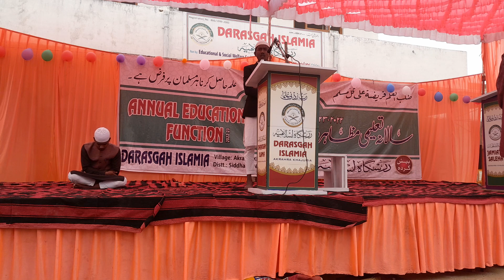qirat Darasgah Islamia Akrahra Khajuria Barhni S. Nagar by Abdur Rahman